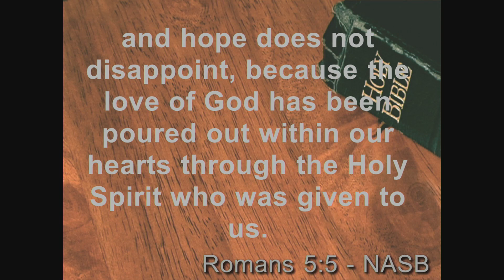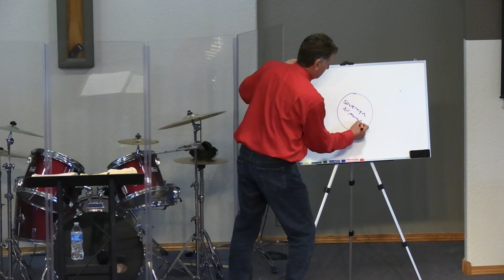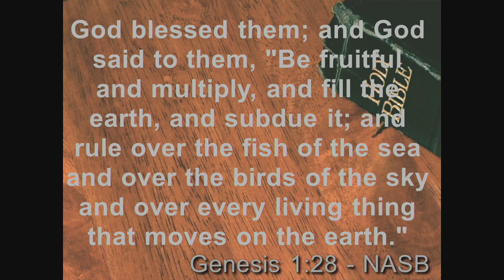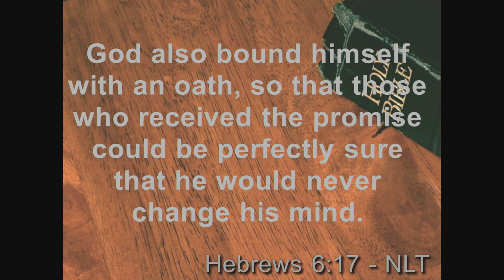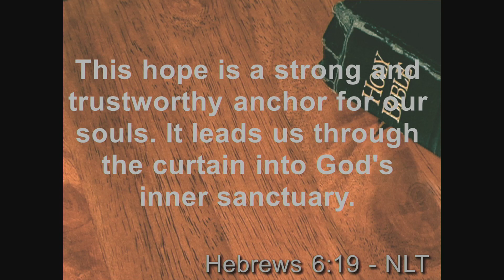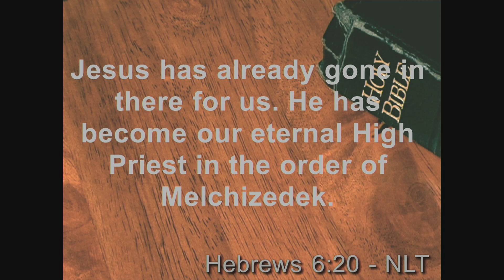04/24/2022 Follow The Plan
We all need to Follow the Plan of salvation for all the way God intended it for us.